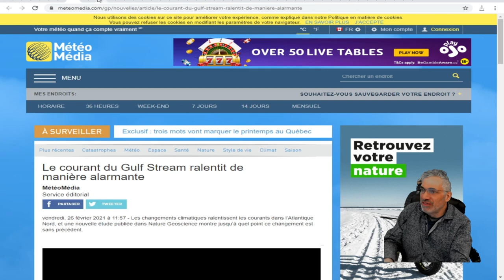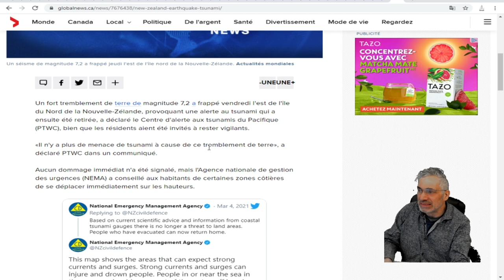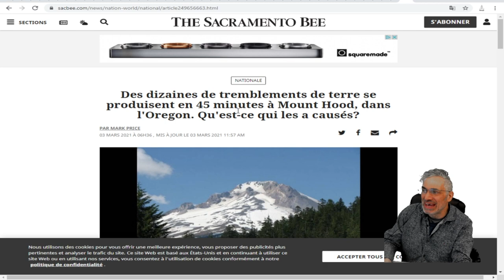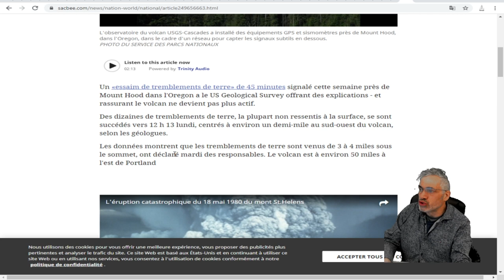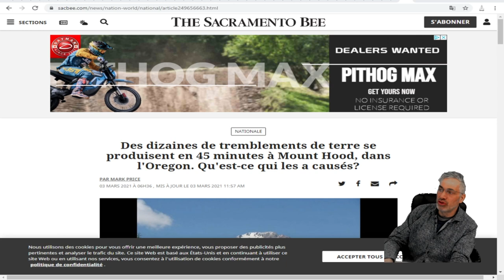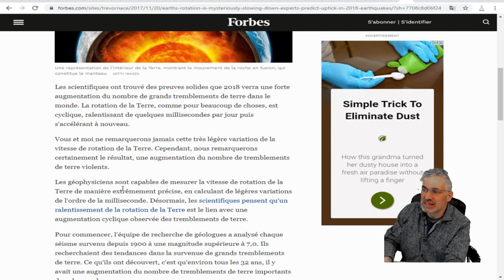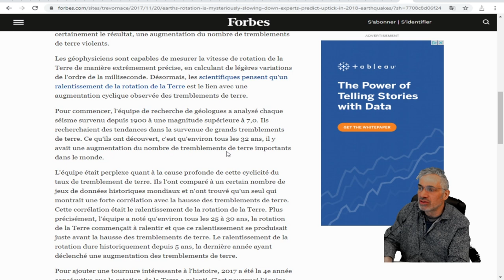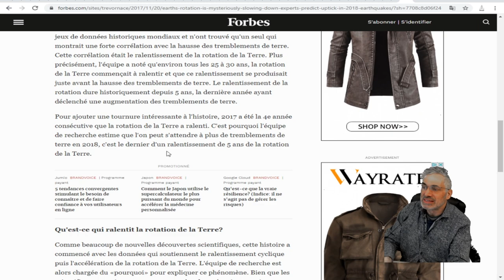TREMBLEMENT DE TERRE DE 7.3 EN NOUVELLE-ZÉLANDE ET ALERTE AU TSUNAMI ASSOUPLIE.